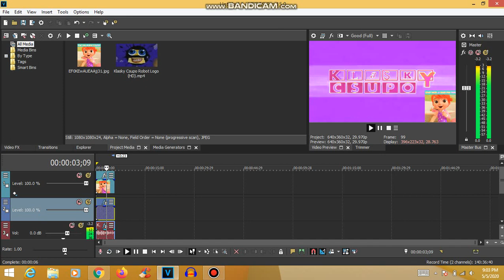How To Make YoYo Chorded On Sony Vegas